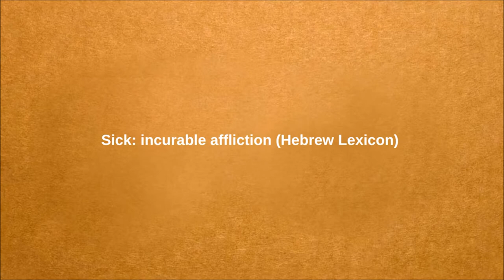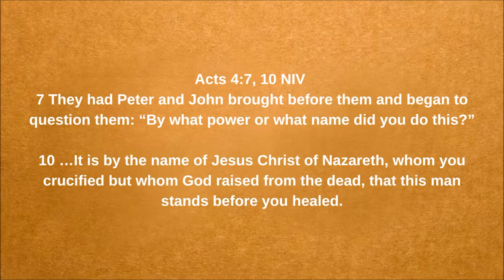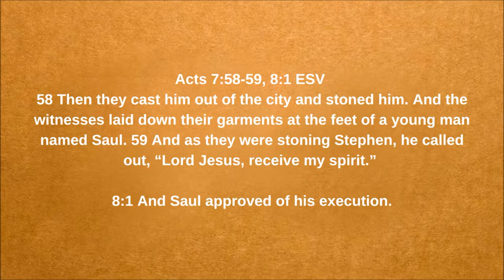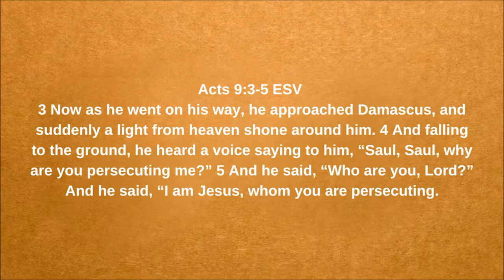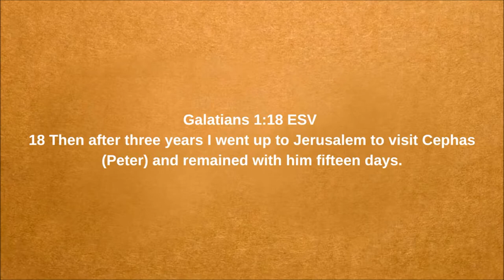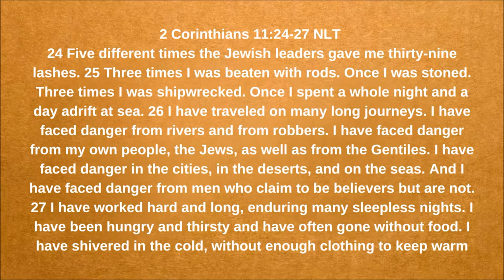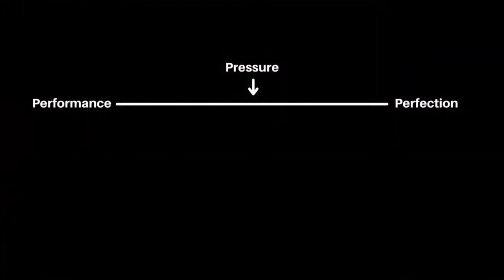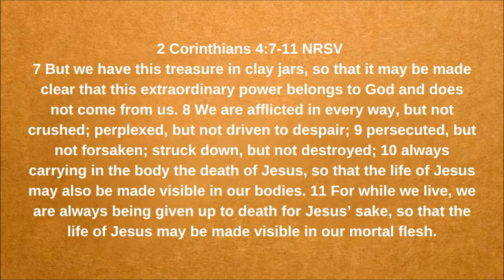The Beauty of Brokenness | Brandon Naramore